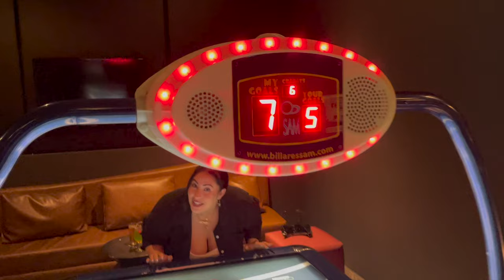Royalton Chic Punta Cana | Adults Only Luxury Party Hotel | Vacation Vlog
So we decided to take a trip to Punta Cana, Dominican Republic to celebrate a birthday. We booked at the Chic Royalton All-inclusive Adults only resort.